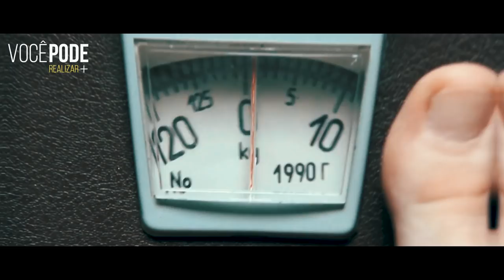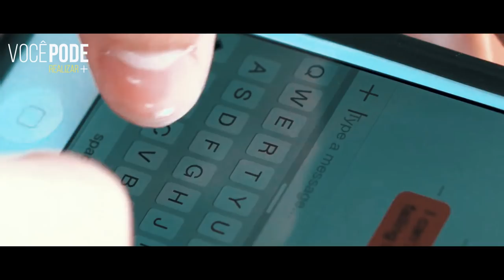Conhecimento é PODER por Leandro Karnal - (Motivação) Vídeo Motivacional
Conhecimento é PODER por Leandro Karnal

(Motivação) - Vídeo Motivacional

» Aula Gratuita - Como Criar Negócios de Sucesso na Internet 100% do Zero